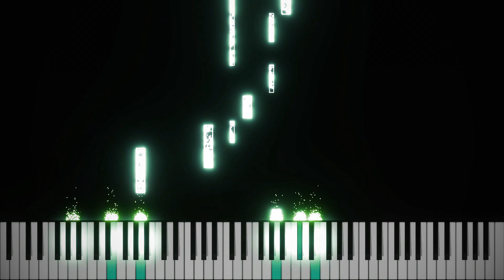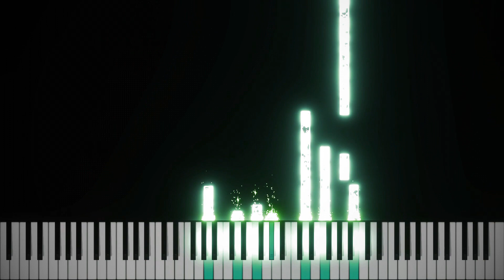the night we met (on piano at 3am)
Good thing my neighbours don't complain about me playing at 3 am

Song: The Night We Met by Lord Huron